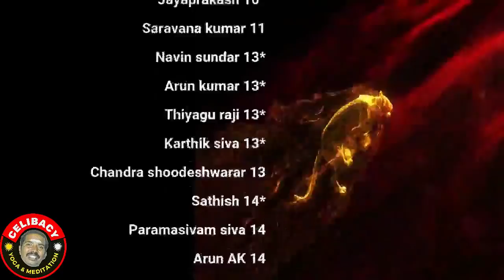மொபைலில் அழிவு | day 3 | Celibacy 18 days challenge